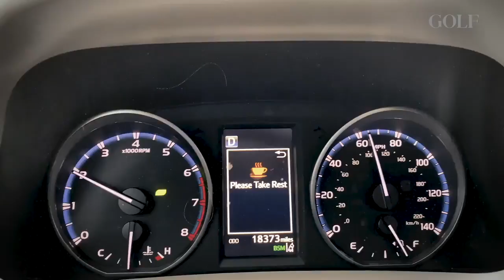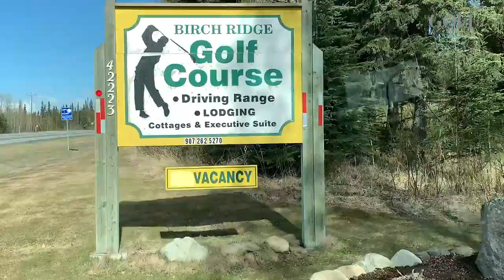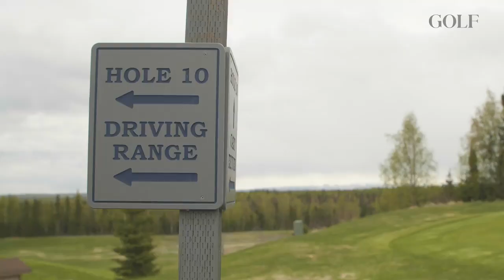Golf in Alaska (Part 2)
Dylan Dethier heads to Alaska to explore the golf scene. In part 2, Dethier visits an unorthodox driving range at the Kachemak Bay Wilderness Lodge as well as a family-owned course on the Kenai Peninsula